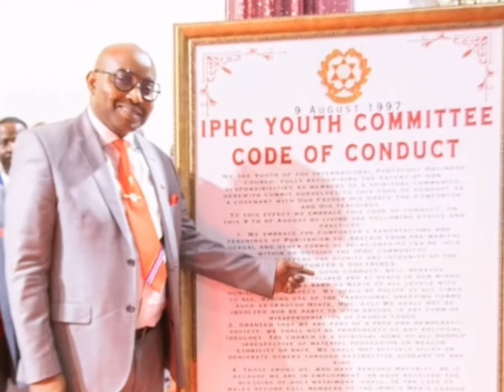The best playlist ever.. If you dont know this then you need to know.. where where you.